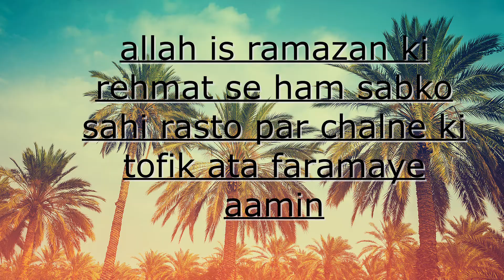allah ke bbande tu allah per yakin rakh.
islamic status
ramadan mubarak
ramazan mubarak
ramzan status